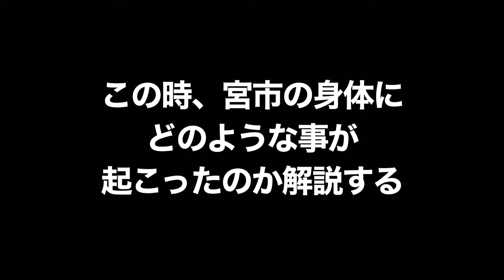【E-1 日本vs韓国】宮市右膝靭帯断裂の瞬間 解説付き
後半14分から途中出場し、同31分に敵陣ペナルティーエリア内に攻め込んだ際、相手と接触して右膝を負傷。

【リバプール】DFファンダイク負傷　右膝前十字靭帯損傷の瞬間　解説付き
【バルセロナ】FWアンス・ファティ負傷　内側半月板断裂の瞬間　解説付き